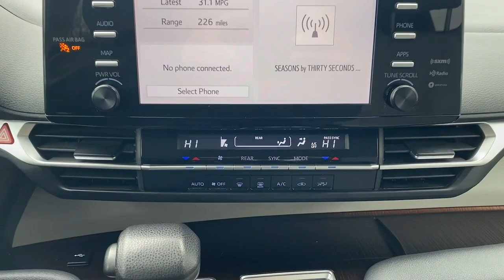2022 Toyota Sienna Wappingers Falls, Poughkeepsie, Fishkill, Hopewell, Newburg, NY PU2835T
Used 2022 Toyota Sienna LE available in Wappingers Falls, New York at Poughkeepsie Nissan. Servicing the Poughkeepsie, Fishkill, Hopewell, Newburg, NY area.

Poughkeepsie Nissan
1445 Route 9

STOP!. STOP!. STOP Falling for the BS games the other dealers play. We have no surprise charges that means NO CERTIFICATION FEES NO DESTINATION CHARGES NO RECONDITIONING FEES!!!..THE PRICE THAT YOU SEE IS THE PRICE THAT YOU PAY JUST ADD sales tax dmv charges and our standard $175 dealer doc fee... Rear view Camera.brbrbr2022 Toyota Sienna LE 8 Passenger Recent Arrival! Gy 02/28/24